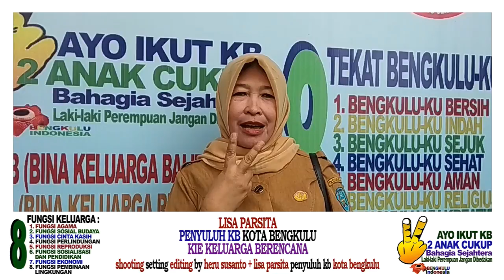LISA PARSITA PENYULUH KB KOTA BENGKULU KIE KB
bersama kita bisa ... mengembangkan kie ki kb berupa video pendek ...